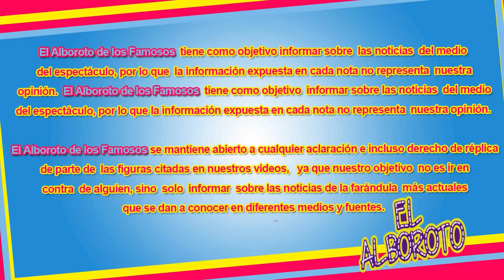Mhoni Vidente vuelve a ser atacada en programa en vivo por demonIo